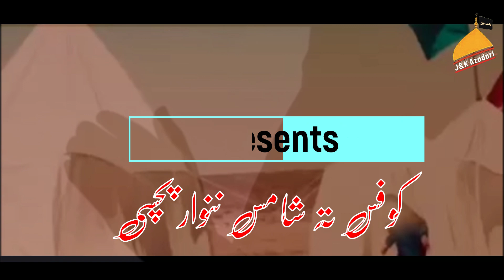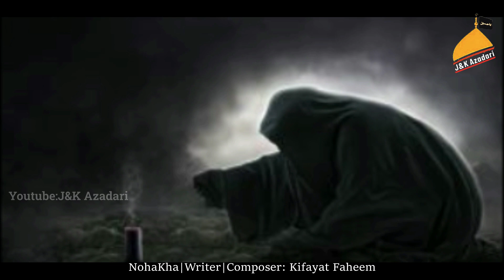Shahran Shahran Pheran Thachasay😭😭 || Most Heart breaking 💔 Kashmiri Noha || NK Kifayat Faheem |2021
Bringing world wide Azadari is my motive